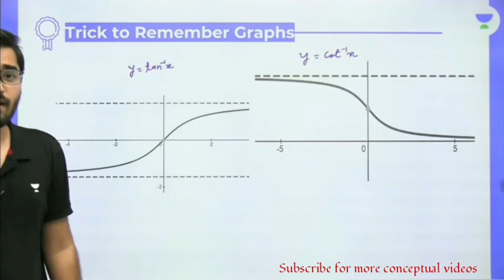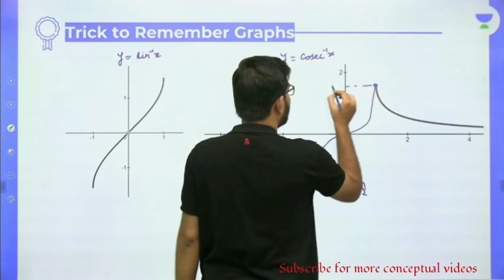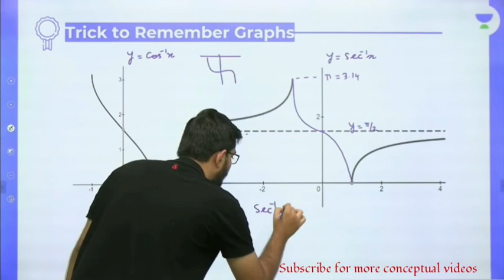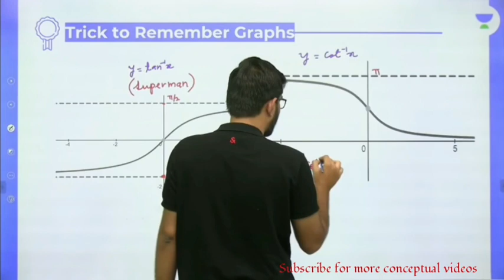Inverse Trignometry graph |trick to remember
cbse class11 12 math